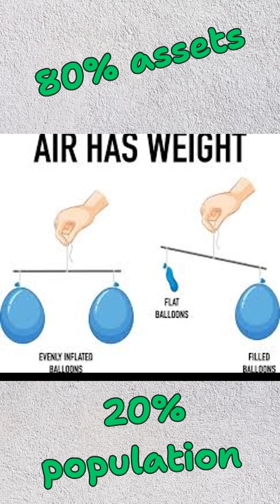Aerogel The Magic Solid That’s 99% Air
Aerogel is the lightest solid material on Earth — it's 99.8% air but strong enough to hold bricks! In this short and mind-blowing science video, discover how this NASA-developed wonder is changing the future of insulation, space tech, and more. Whether you're watching at lunch, during breakfast, or chilling before sleep, this quick explainer will leave you amazed.